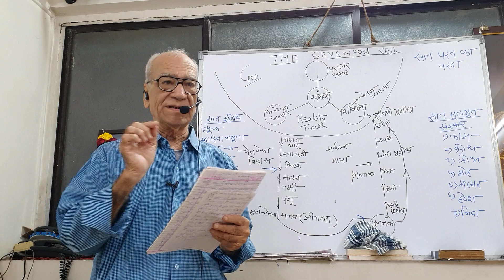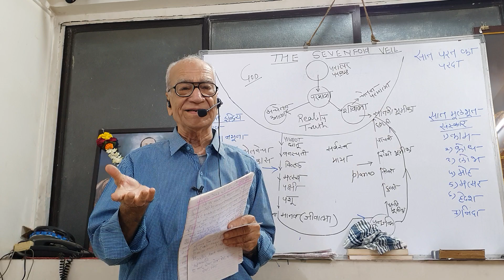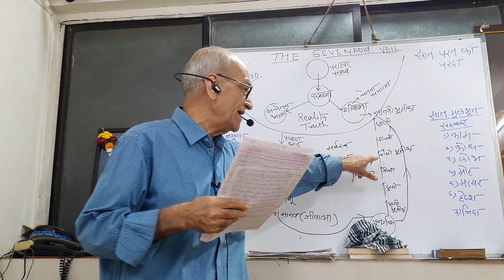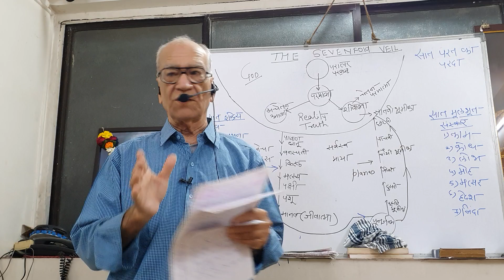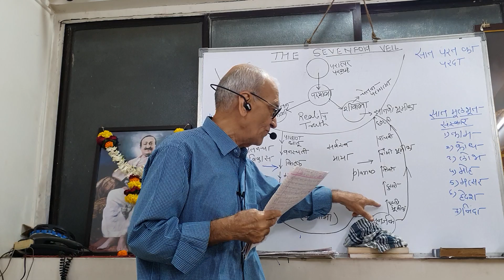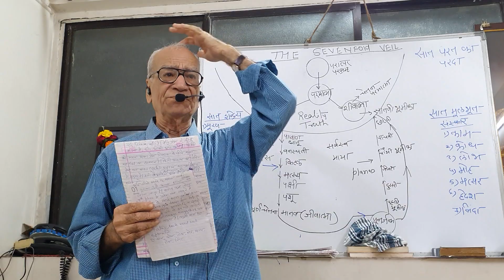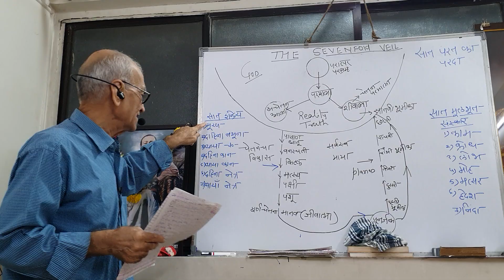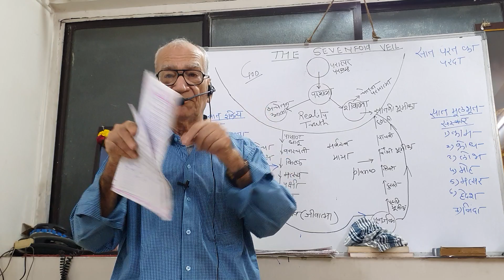God speaks by Avatar Meher Baba Ch-7 .Part -1